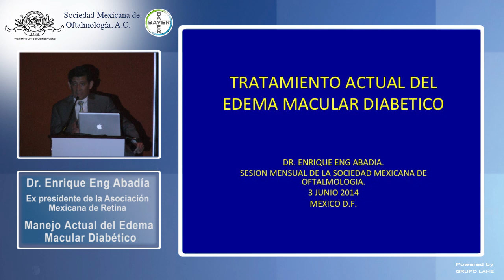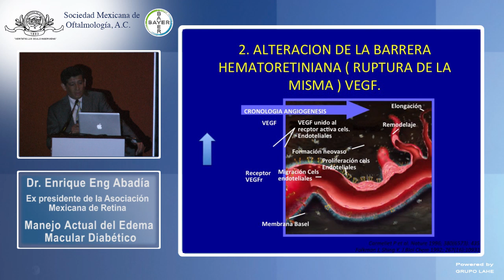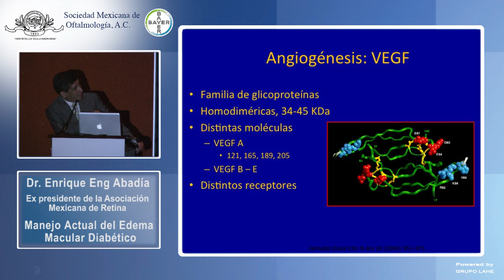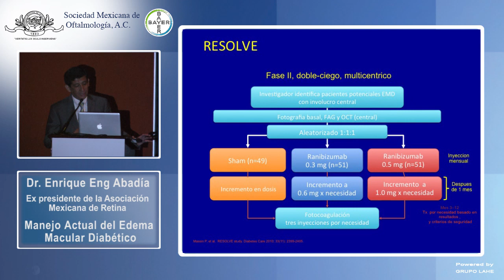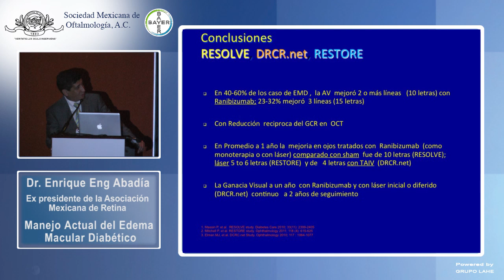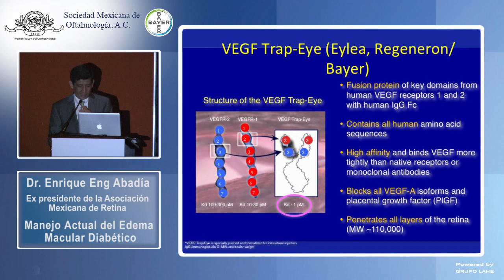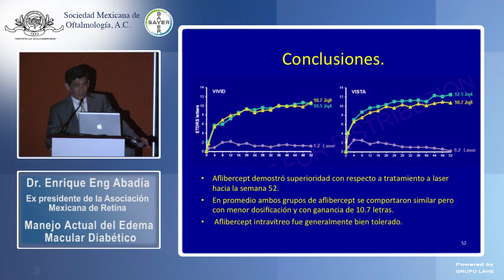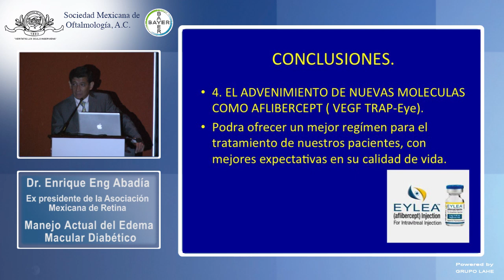Manejo del Edema Macular Diabético Dr. Enrique Eng Abadía - 03/06/2014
Sociedad Mexicana de Oftalmología

Sesión Académica con Asociación Mexicana de Retina

Crown Plaza WTC

Tema General: Edema Macular Diabetico "Enfoque y Controversias"

Coordinador: Dr. Martin Flores Aguilar
Presidente de la Asociación Mexicana de Retina

Tema Particular: Manejo Actual del Edema Macular Diabético

Ponente: Dr. Enrique Eng Abadía

Ex-Presidente Asociación Mexicana de Retina A.C.